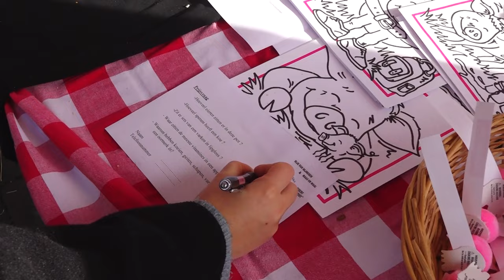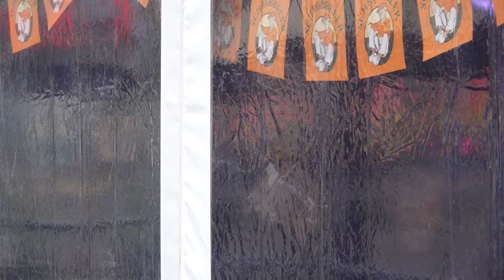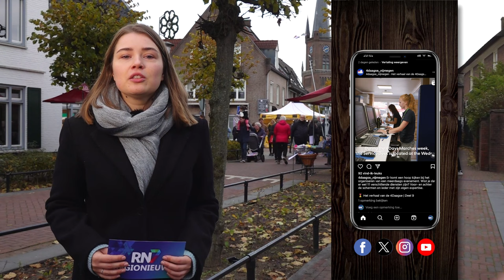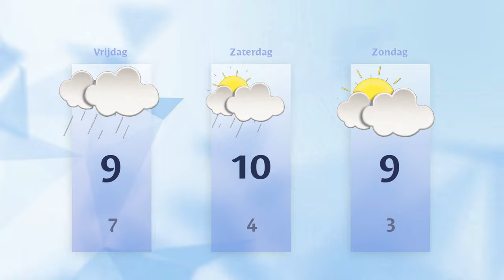Leste Mert in Druten 2023 || RN7 REGIONIEUWS